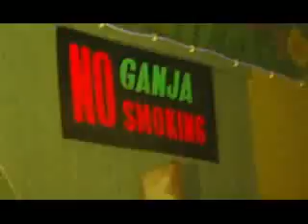Mr. Groove ""High Grade"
High grade weed tune. Bad Bad